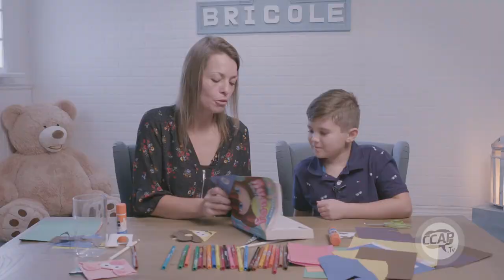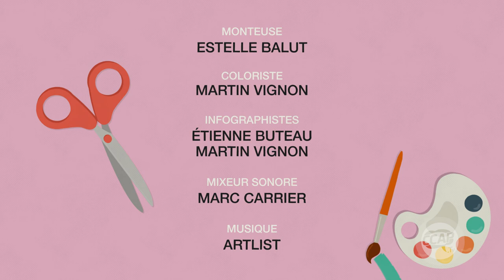Marque-page en origami | Bricole Rigole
Marie-Pier Métivier accompagne des tout-petits dans des projets de bricolage simples et amusants. Cette semaine, elle bricole en compagnie d'Adam, 8 ans.

Matériel requis :
- Papiers construction multicolores
- Feutres
- Ciseaux
- Colle en bâton

Étape 1 : Utiliser une feuille de papier construction de la couleur de votre choix et découpez-la pour obtenir un carré de 8 pouces x 8 pouces puis pliez votre papier en 4

Étape 2 : Lorsque vous allez ouvrir le papier, vous obtiendrez 4 carrés égaux, découper l'un d'entre eux !

Étape 3 : Sur chaque carré qui se retrouve à côté du carré découpé, tracer une diagonale sur chacun et découper le triangle côté extérieur sur les deux carrés.

Étape 4 : Vous devriez obtenir une forme qui ressemble à une fusée!

Étape 5 : Prendre les 2 triangles et les rabattent un sur l'autre , mettre de la colle pour fixer les 2 triangles ensemble.

Votre marque page est maintenant formé !

Étape 6 : Amusez-vous à le décorer! Vous pouvez en faire un animal, un monstre, un personnage pu simplement les décorations de votre choix!

Insérez-le sur un coin au haut de votre livre! Bonne lecture!